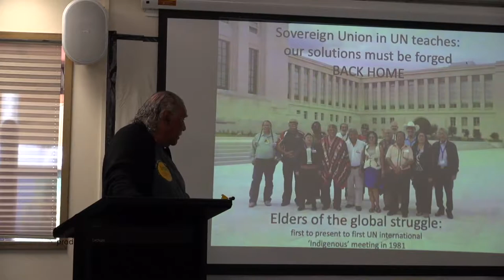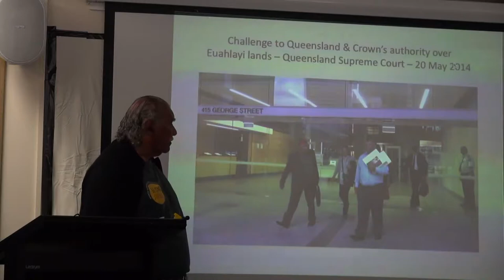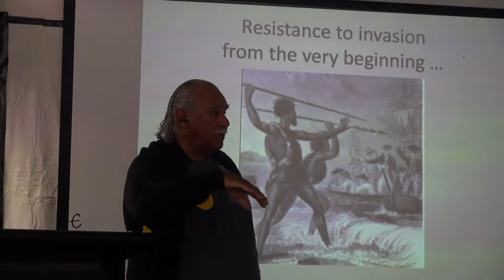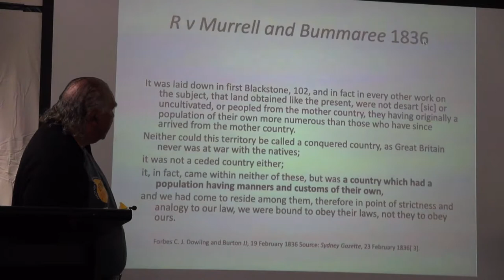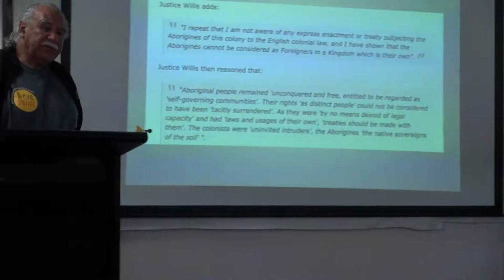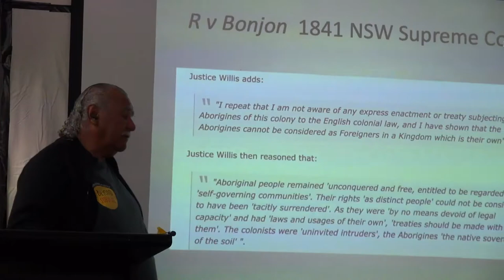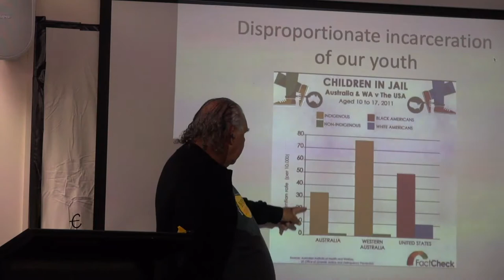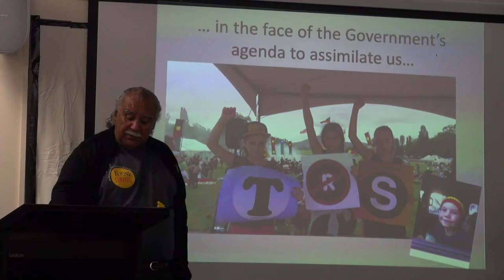(2of5) TOWARDS INDEPENDENCE - Ghillar, Michael Anderson PP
181124 SU GATHERING SD04 2 GhilllarPowerPoint H 264 for Video Podcasting